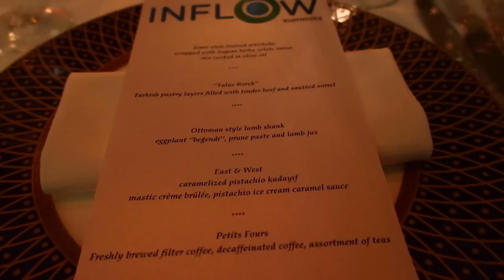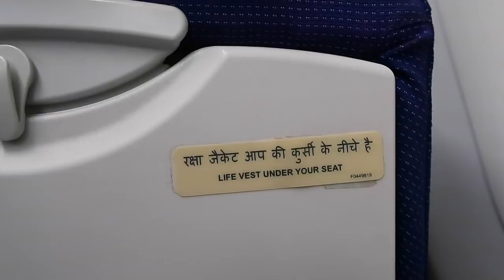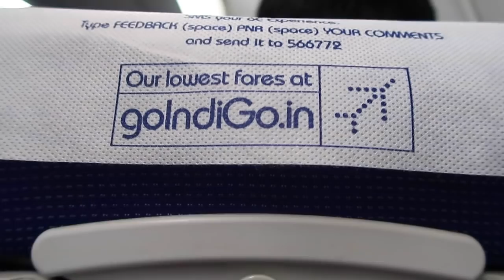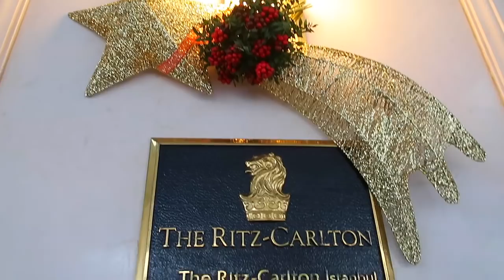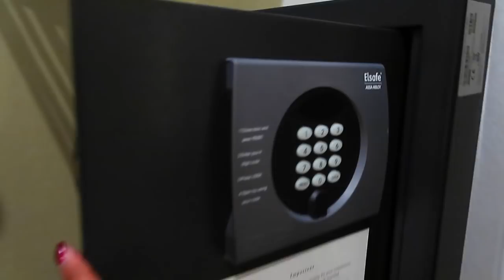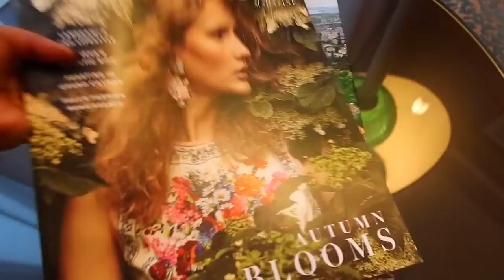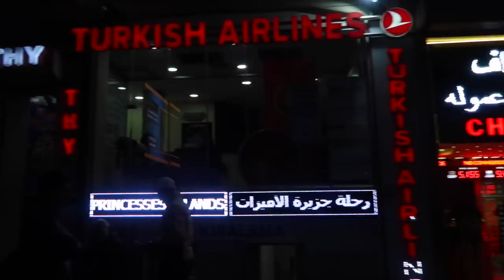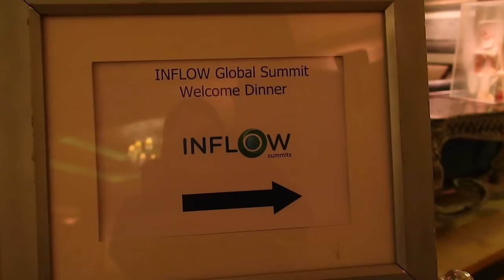Istanbul Turkey Vlog ,Meeting Abhishek bachchan & Istanbul Tour | SuperPrincessjo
Hello From Istanbul,Turkey In this vlog I share my travel & Everything That I loved in Istanbul Turkey,My solo travel vlog & meeting Abhishek bachchan.I went to istanbul for the Inflow Global Summit 2017 istanbul to meet the 200 top Global influencers & explore the city & learn new businesses,It was a great experience so join me in this new travel vlog & Journey.Lets Explore Istanbul,Turkey.
Istanbul is a major city in Turkey that straddles Europe and Asia across the Bosphorus Strait. Its Old City reflects cultural influences of the many empires that once ruled here. In the Sultanahmet district, the open-air, Roman-era Hippodrome was for centuries the site of chariot races, and Egyptian obelisks also remain. The iconic Byzantine Hagia Sophia features a soaring 6th-century dome and rare Christian mosaics.lets see what All I can explore in the city through my vlogs,I will take you along.

SUPERPRINCESSJO